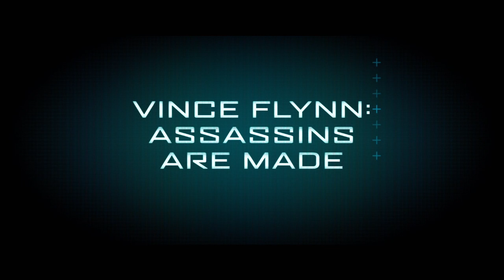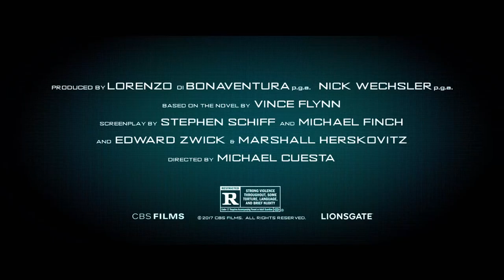American Assassin 'Vince Flynn: Assassins Are Made' Featurette (2017)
American Assassin - Featurette
'Vince Flynn: Assassins Are Made'

Twenty three-year-old Mitch lost his parents to a tragic car accident at the age of fourteen, and his girlfriend to a terrorist attack just as they were engaged. Seeking revenge, he is enlisted by CIA Deputy Director Irene Kennedy as a black ops recruit. Kennedy then assigns Cold War veteran Stan Hurley to train Mitch. Together they will later on investigate a wave of apparently random attacks on military and civilian targets. The discovery of a pattern in the violence leads them to a joint mission with a lethal Turkish agent to stop a mysterious operative intent on starting a world war in the Middle East.